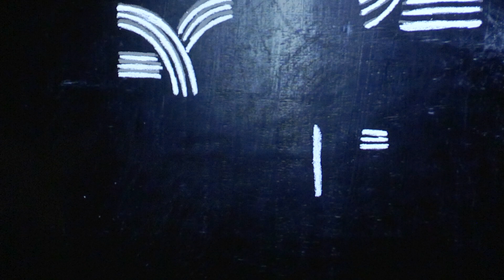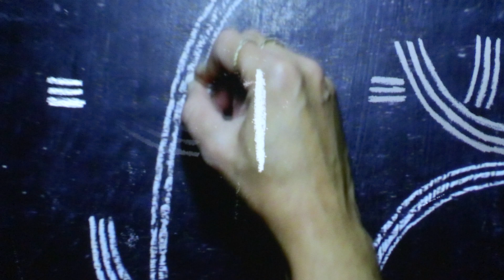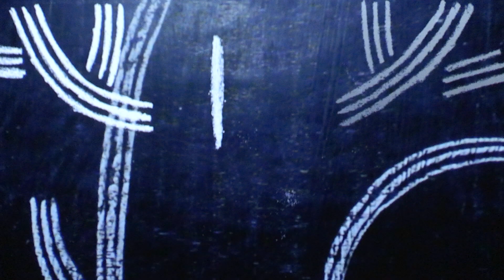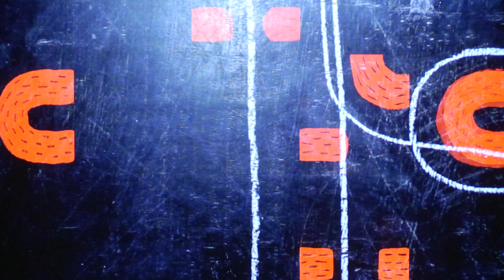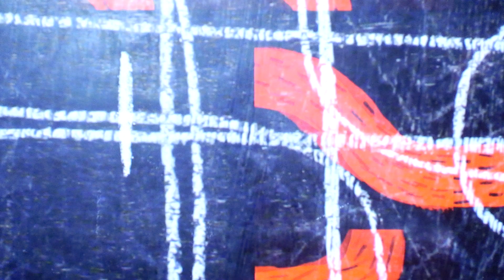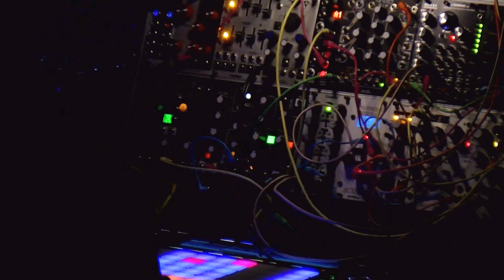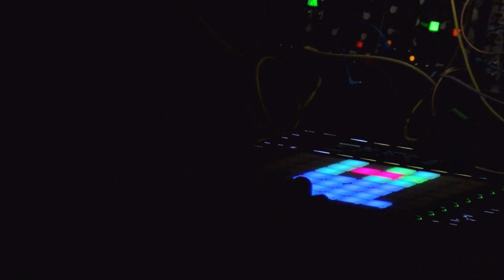[Terry Riley's IN C] Pour 11 oscillateurs et 53 formes live at Festival BBmix 2021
[Terry Riley's IN C] Pour 11 oscillateurs et 53 formes by Soia, Julien Sénélas & Jérôme Vassereau

Excerpt from Live at Carré Belle-Feuille, Festival BBmix, Boulogne-Billancourt, France. 11/27/2021.

Julien Sénélas, Jérôme Vassereau and Soia present a new version of In C, Terry Riley's seminal work : a musical interpretation with two modular synthesizers (11 oscillators) and a graphic interpretation of the original score (53 shapes). Composed in 1964 by Terry Riley, In C is considered as the founding work of the minimalist movement. Like the 11 acoustic instruments that can be heard on the most famous version recorded in 1968, 11 oscillators from two modular synthesizers are used here.

Images : Ben Lx et Bruno Gestin
Réalisation : Bruno Gestin / BBmix